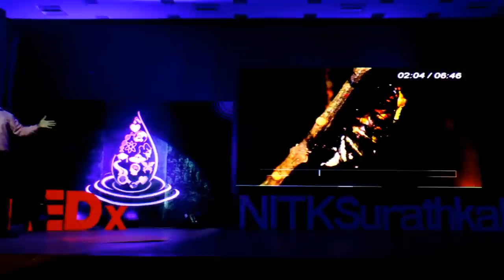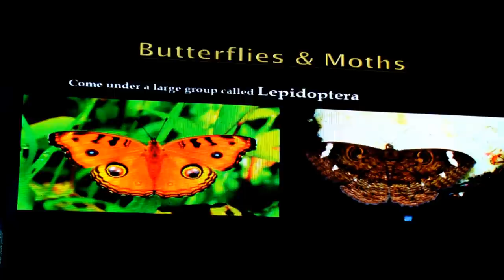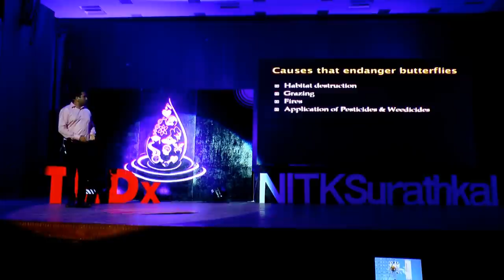Winged beauties and their conservation - a butterfly park | Sammilan Shetty | TEDxNITKSurathkal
Sammilan Shetty, the owner of a butterfly park, is a nature lover whose mission is to conserve the world's butterfly diversity. In this talk, he demonstrates their life cycle with colorful videos captured in his own park -- and shares the ins-and-outs of different butterfly varieties.

Sammilan Shetty is a full time butterfly conservationist and an amateur wildlife photographer. Born on May 23, 1985 in a village named Belvai in Mangalore; growing up in a village like Belvai had a great influence in his life -- having spent most of his free time during childhood days roaming in the paddy fields and forests near his home: observing birds, catching fishes.

He enjoys almost all living creatures that he comes across, whether an arthropod or a mollusk or an annelid. His special interest for butterflies developed in college and he has been keenly observing these winged beauties ever since.